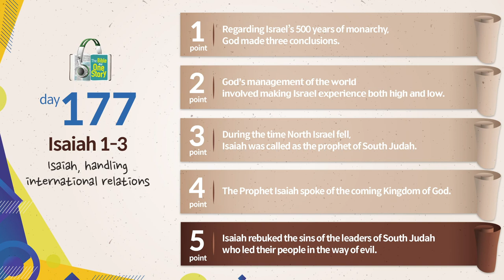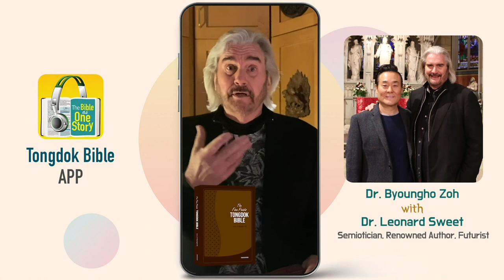Tongdok Bible | Day 177 | Isaiah 1-3 | Isaiah, handling international relations | Dr.Byoungho Zoh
Isaiah, handling international relations
The calling of Isaiah who was sent to South Judah was to turn the people away from their social evils and to reestablish them as God's people once more.